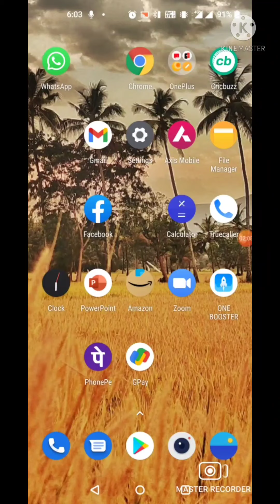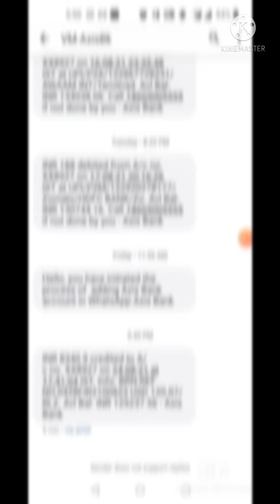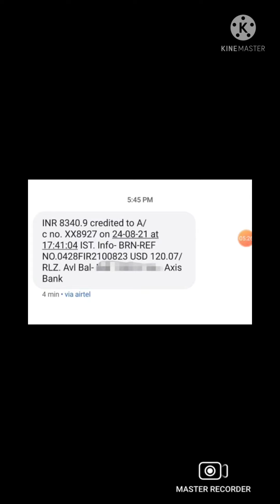My First YouTube Income & Journey | First Payment From YouTube | Shariff Brothers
Give Your 50Min In your Life Once to know About this Business Opportunity